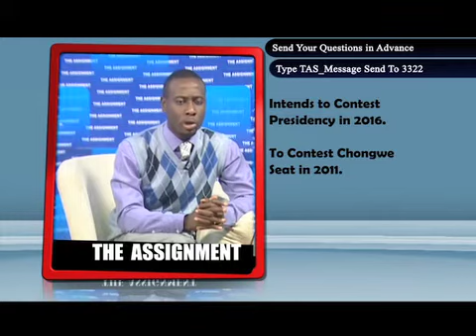MUVI TV - The Assignment